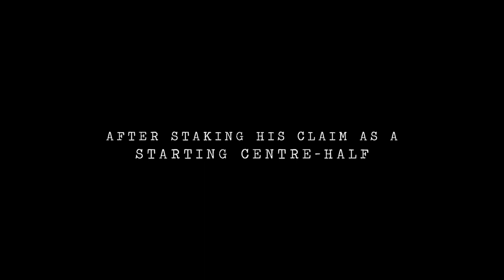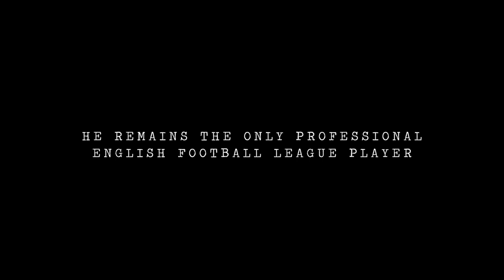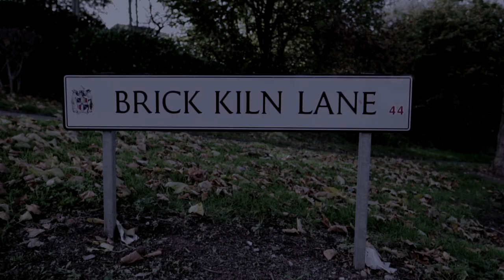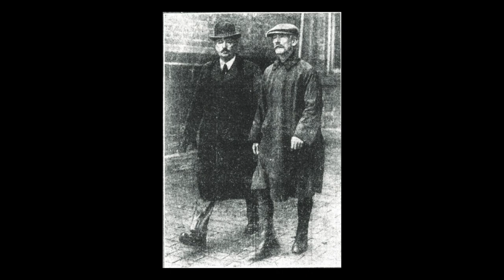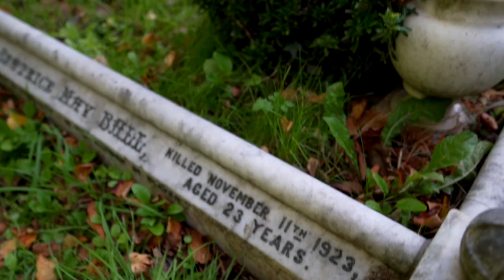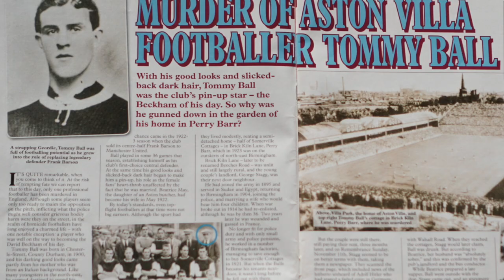THE MURDER OF TOMMY BALL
Aston Villa defender Thomas Edgar Ball was shot dead by his landlord  aged 23 almost 100 years ago. Join us through this documentary to learn more about this tragic story.

Facebook & Instagram - The Villa View